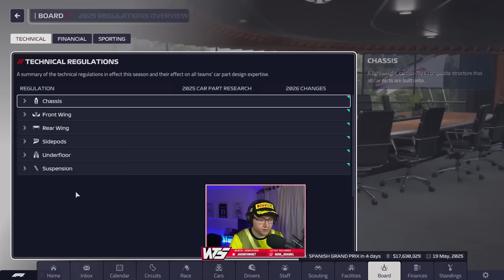MONACO RED FLAG INSANITY! - F1 Manager 2023 CAREER MODE EP 44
💻 My streams are powered by Cyberpower PC, if you're looking into a new PC or Laptop check them out

Each race we stream live will be edited and uploaded to YouTube in bite-sized chunks for you to enjoy starting with this one! Enjoy the chaos, laughs, trials, and tribulations that come with this game which will one day mentally break me.